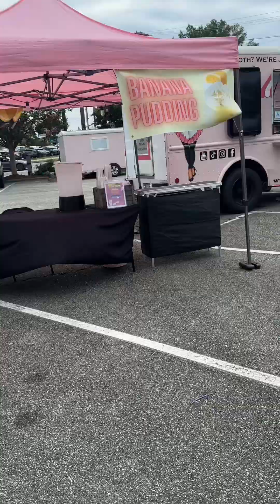Greensboro NC | Foodies Food and Culture Festival | 2024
Greensboro is Always popping with culture! This year's festival did not disappoint!
There was a large variety of local and out of state vendors and food trucks to choose from..I landed on a food truck from Charleston SC, but there were so many good options!

Here's a sneak peak of the festival in case you couldn't attend this year!

One of the many things you can look forward to participating in when you LIVE in Greensboro NC! And Amber the Agent will make sure you know what's going on in the city!